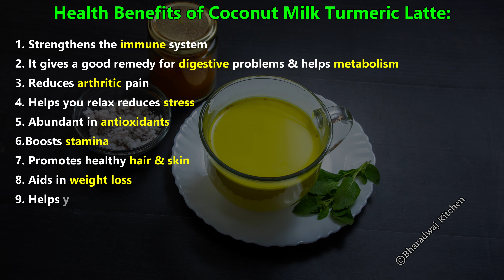coconut milk turmeric latte recipe | vegan tea recipes | How to make turmeric latte | golden milk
coconut milk turmeric latte recipe | vegan tea recipes |

Its an easy & healthy tea recipe from Coconut Milk and Turmeric Powder with the goodness of Tulsi and Ginger.